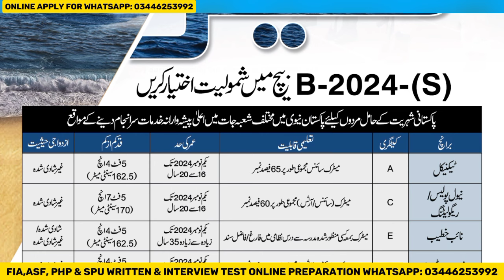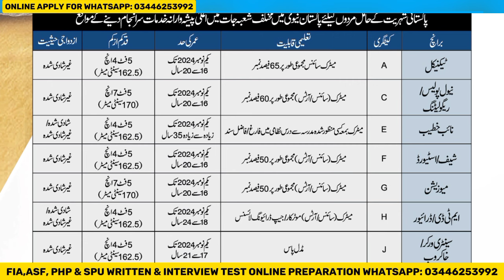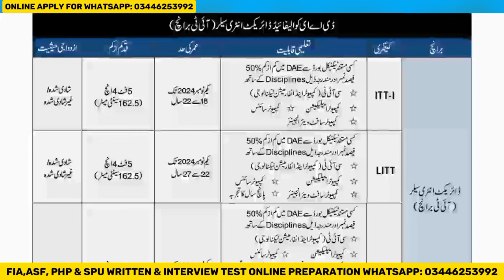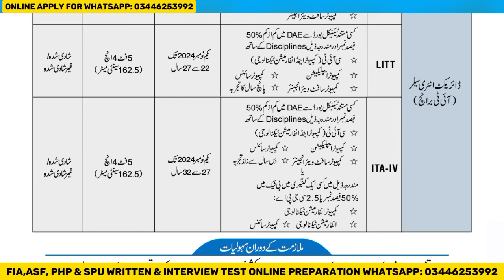Pak navy jobs 2024 online apply || latest government jobs || Jobs in pakistan 2024 || pak jobs ghazi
✔Advertisement & Online Apply

 ✅ آن لائن آپلائی کرنے کی سہولت حاصل کرنے کے لیے دیے گئے نمبر پر رابطہ کر سکتے ہیں آپ کی پرسنل انفارمیشن محفوظ رہے گی-

✅Online Clasess Start Limit Seats Available:

(All Over Fee 1000 PKR)

 ✅روزانہ نوکریوں کی معلومات حاصل کرنے کے لیے واٹس ایپ چینل جوائن کریں 👇

▶Your Quieres:
pak navy sailor jobs
pak navy latest jobs
pak navy civilian test experience
verbal test mcqs
pak navy maths question
latest jobs in lahore for females today
today new govt jobs
new government jobs today